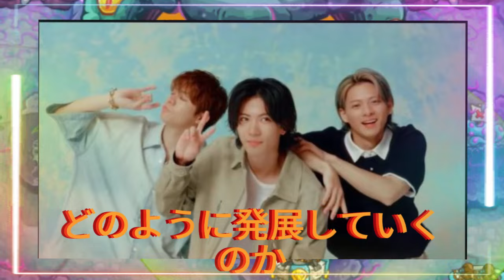【平野紫耀】【トレンド最前線】Number_i の BON ダンス旋風！ジャビット君も参戦でファン大熱狂！Number_i の BON ダンスで球場が一体に！ジャビット君のダンスでファン熱狂！